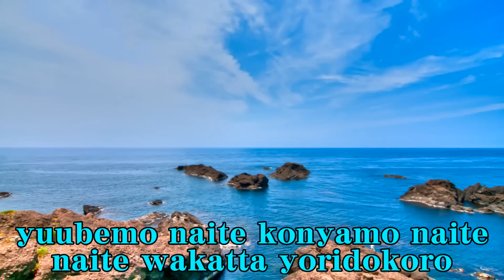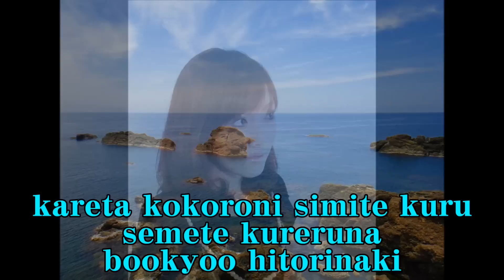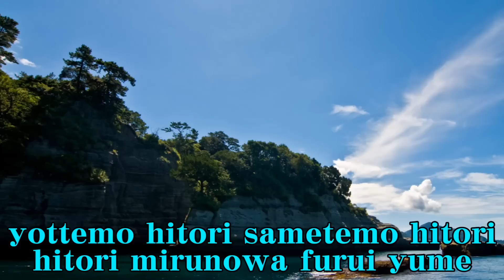望郷ひとり泣き 長山洋子 Cover Boukyou hitori naki Nagayama Yoko